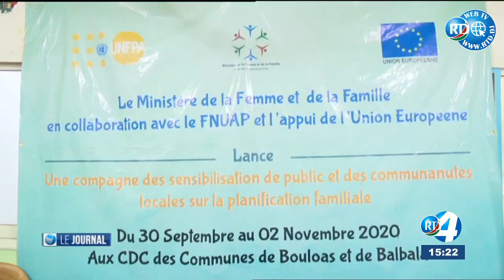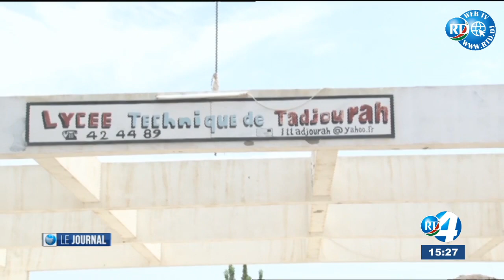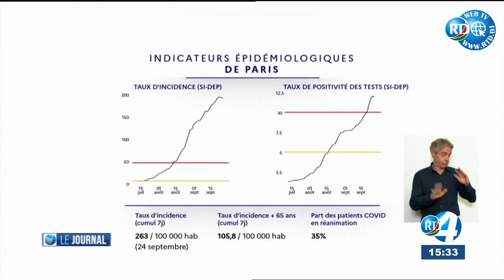Journal du 15H du 02/10/2020